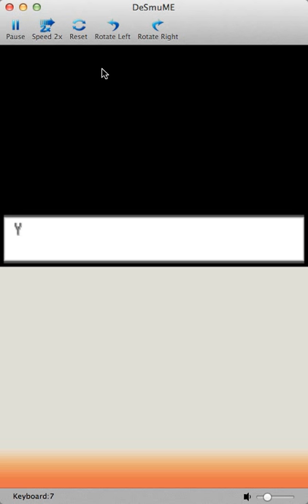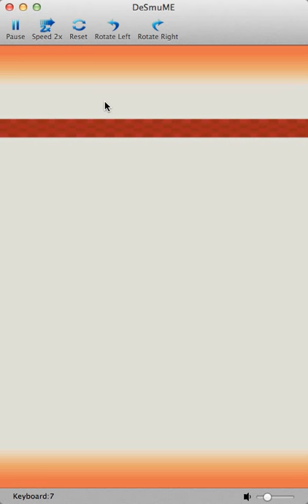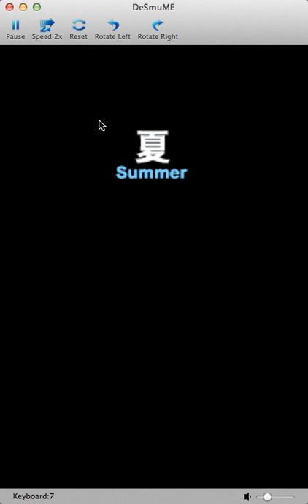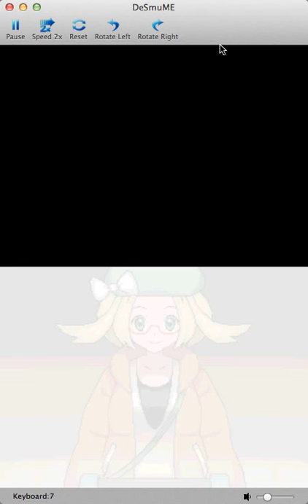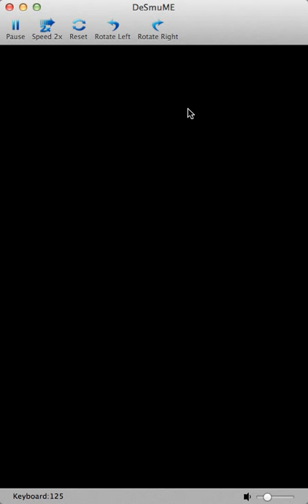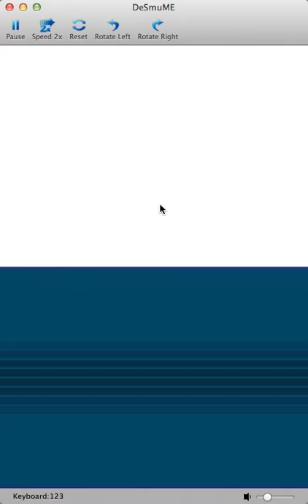Pokemon White 2 Version Live Walkthrough DS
I travel with my snviper all around pokemon white 2 version for the Nintendo DS